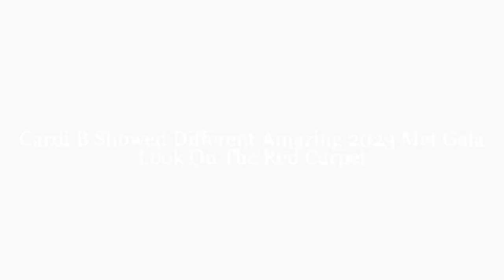Cardi B Showed Different Amazing 2023 Met Gala Look On The Red Carpet💖🖤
CARDI B
KULTURE CEPHUS
WAVE SET CEPHUS